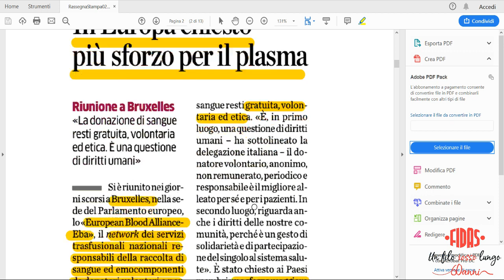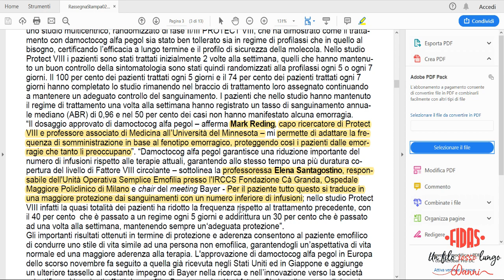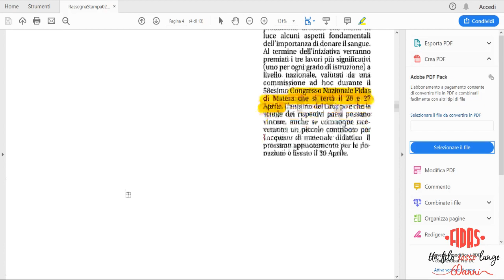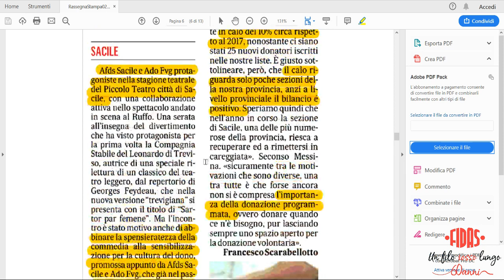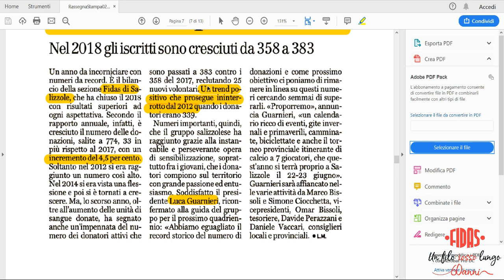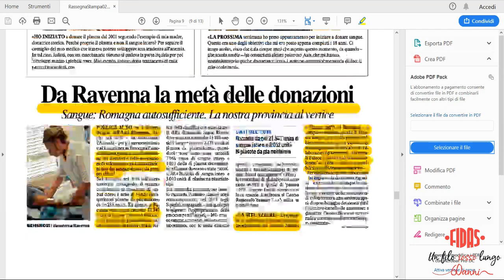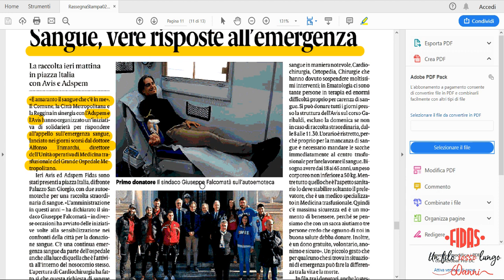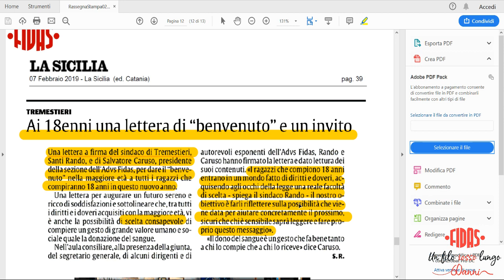Rassegna Stampa FIDAS | 02-08 febbraio 2019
Le bufale sul sangue, l'invito a donare plasma e le novità in campo medico insieme alle news dalle Associazioni FIDAS nella RassegnaStampa a cura di Cristiano Lena